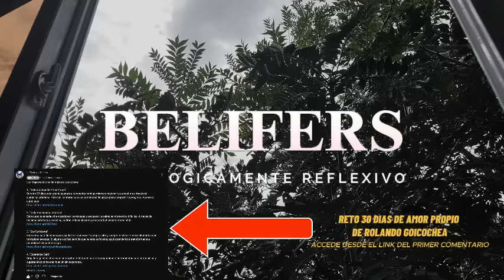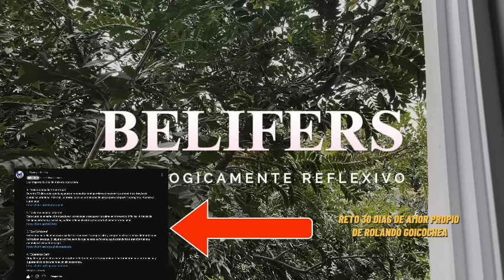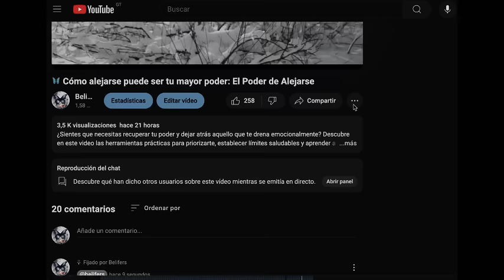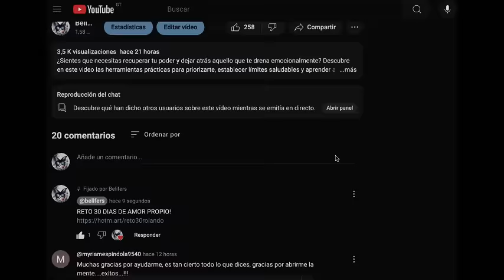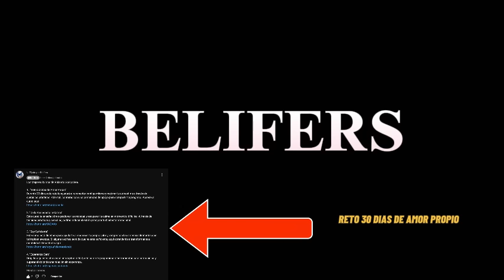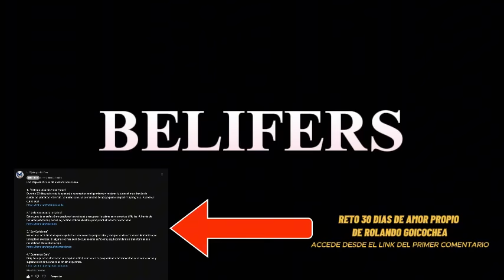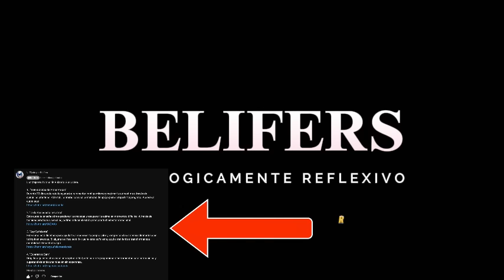🦋 La desesperación al ver que pasan los días y no Apareces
En este video, exploramos la poderosa transformación emocional de Valeria, una mujer que, tras meses de perseguir a alguien que nunca se detuvo por ella, decidió recuperar su dignidad y su paz interior. A través de una historia llena de reflexiones profundas y aprendizajes psicológicos, verás cómo el poder de dejar de perseguir no solo cambia la dinámica con la otra persona, sino que transforma la forma en la que te ves a ti mismo. Esta historia está llena de enseñanzas estoicas y conceptos clave de la psicología, como el apego ansioso, el control interno y la autocompasión.

Además, conocerás cómo las enseñanzas de Rolando Goicochea ayudaron a Valeria a romper el ciclo de dependencia emocional. Con frases que cortan como verdades irrefutables, Rolando nos recuerda que "la dignidad no se negocia y el amor no se mendiga". Descubre cómo Valeria dejó de ser la "perseguidora" y se convirtió en la protagonista de su propia vida. No te pierdas el extracto especial de Rolando Goicochea al final del video, donde aprenderás una lección que podría cambiar la forma en la que enfrentas tus relaciones. ¡Este contenido es una verdadera llamada al amor propio y la dignidad emocional!